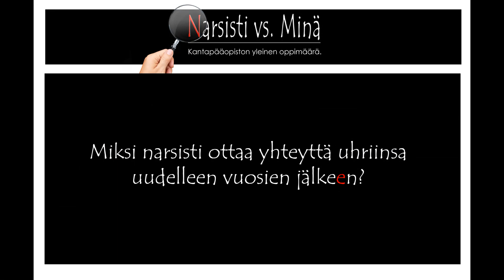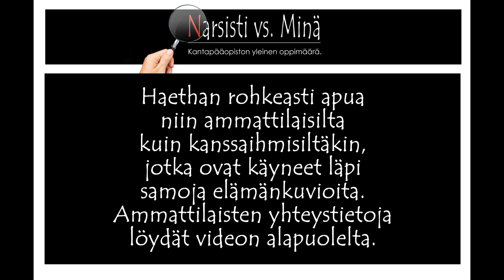❓ Kanavan seuraaja kysyy: "Miksi narsisti ottaa yhteyttä uhriinsa jopa vuosien jälkeen?"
🚩 "Narsistin yhteydenotto pitkän ajan kuluttua suhteen päättymisestä ei ole KOSKAAN romantiikkaa eikä ystävyyttä, vaan siellä piilee vallankäyttöä, kontrollintarvetta, hyötynäkökulmaa ja pyrkimystä satuttaa. Joten 'harmaa kivi' -asenne on tärkeä olla (ex)uhrin selkärangassa, jotta ei reagoi yllättävään kontaktointiin millään tavoin."

📷 Kuvat: @yankrukau @andreapiacquadio @pexels